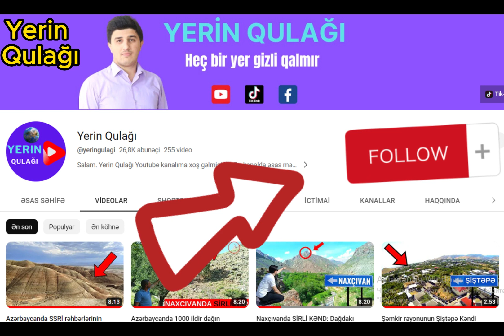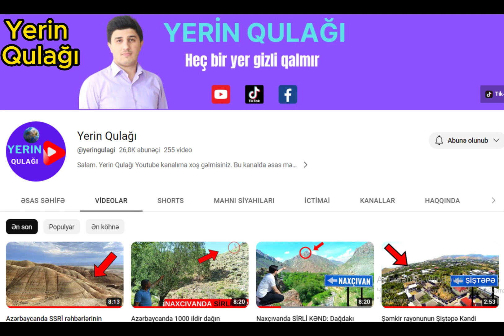Vanqanın Qarabağla bağlı Yeni KƏHANƏTİ - Niyə BU MƏLUMAT Gizlədilir?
Vanqanın Azərbaycan haqqında dediyi şok öngörü
Niyə illərdir bu haqda məlumatlar gizlədilir?
Azərbaycanı nə gözləyir?
Dünyaca məşhur Vanqanın öncəgörmələri ilə bağlı fikirlər Ukrayna ətrafında baş verən hadisələrdən sonra yenidən gündəmə gəlib.
Vanqanın 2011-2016-cı illəri əhatələyən proqnozları sırasında Azərbaycanla bağlı olan əlbəttə ki, diqqətimizi çəkməyə bilməz.
Məşhur öncəgörən Azərbaycan haqqında proqnozunu 30 may 1993-cü ildə verib. Videoda Azərbaycan jurnalistlərinə deyilən sözlərin sonradan unudulduğu qeyd edilib:
"Siz elə bir ölkədən gəlmisiniz ki, orada çoxlu qan var. Çoxlu ağlayan uşaqları görürəm. Geri çəkilin. Siz tale tərəfindən özünüzə aid olmayan şeylə vuruşursunuz. Siz uduzacaqsınız. Lakin bu hələ başlanğıcdır. Qızıl görürəm, hansı ki, sizin üçün xoşbəxtlik gətirmir. Əli qandalda olan yüzlərlə insan. Onlar daha 30 il dözəcəklər, amma təslim olmayacaqlar. Onların sonralar öz torpaqlarının sahibi olmağını görürəm. Onları zəncirlərə bağlayan şey əsrlərlə itəcək. Xeyir qələbə qazanacaq və insanlar xoşbəxt yaşayacaqlar".
Və həmin tarix an 30 il sonra baş tutdu. Azərbaycan işğal altındakı torpaqlarını azad etdi. Ölkə ərazisi üzrə tam suverenliyimiz bərpa olundu.